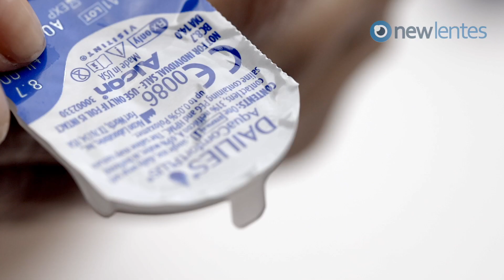Lentes de contato Dailies Aqua Comfort Plus - Caixa com 90 lentes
As lentes de contato Dailies Aqua Comfort Plus são fabricadas pela Alcon. Líder mundial em produtos voltados para a saúde visual. Está embalagem acaba de chegar ao Brasil, possui um total de 90 lentes de contato com o mesmo grau. São 90 dias ou 3 meses de uso ou 45 dias caso possua o mesmo grau em ambos os olhos. Este produto também é disponibilizado na opção de 30 e 10 unidades de descarte diário.